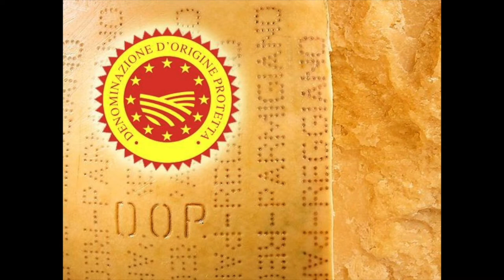Quei dal Furmai...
Wainer Mazza canta la storia del formaggio più buono al mondo